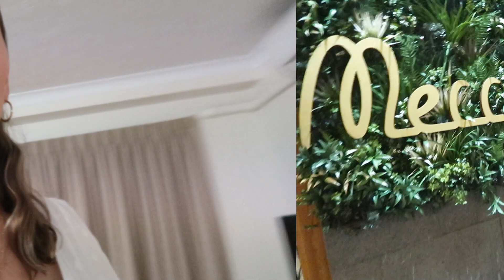VLOG: OUR SPONTANEOUS GOLD COAST HOLIDAY | Amelia Gard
Come along with us on our mini spontanious vacation to the gold coast Australia! it was a very unexpected adventure but we had a lot of fun!

| ABOUT ME |

Hi! I am an Australian wife and mum of 2 cuties, and a love for creating and making things beautiful around me, I love home making and making a house feel like a home, Montessori education and parenting, and just going on adventures with my fam! i can't wait to share some awesome aussie adventures with you and some deep chats along the way. thanks for stopping by!

love,
 Amelia x